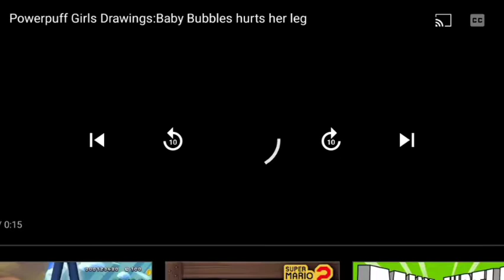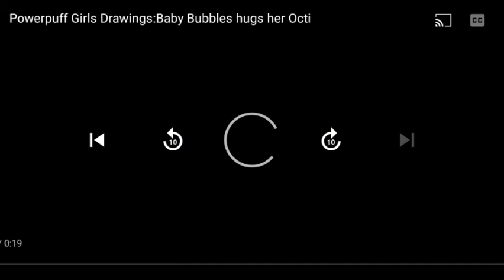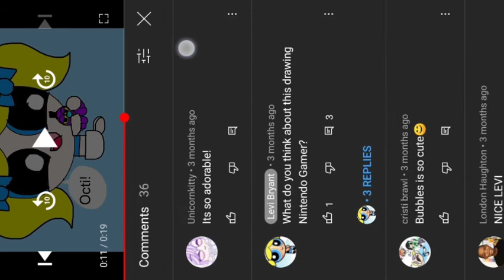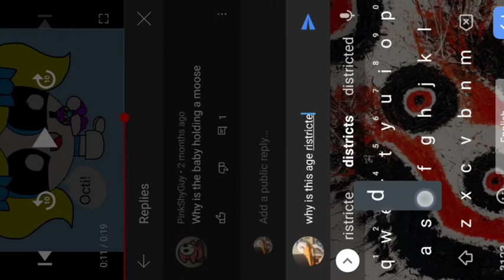cringing at levi bryant 5 - the babys